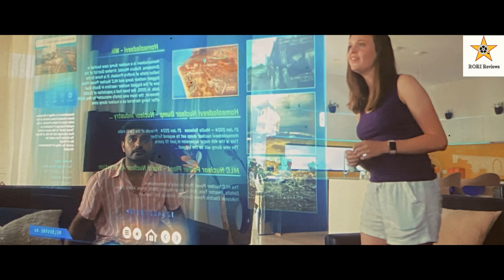7:11 PM Review @RoriReviews Saahasr Pagadala | 711publictalk | Tess Walsh | Chaitu Madala